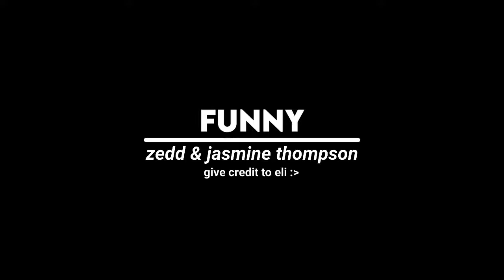Funny edit audio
I gotta post it here just incase I'll remake my edit lol